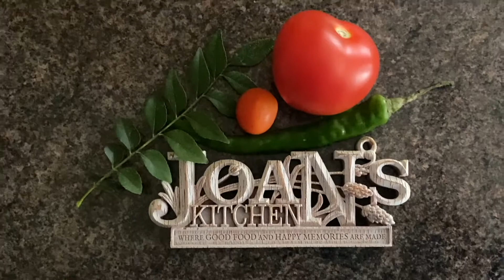Panna Cotta Dessert Recipe made simple - Joan's Kitchen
Joan's Kitchen made a panna cotta dessert recipe simple and delicious.